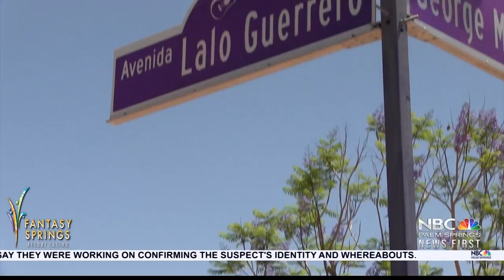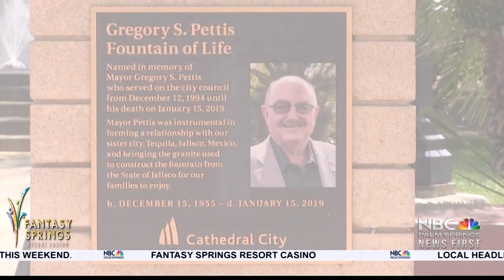Our Desert Past: Cathedral City Honors